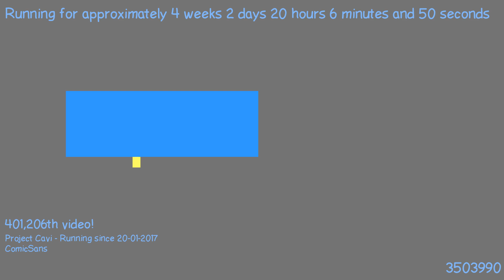1487614264 - Webdriver Cavi - F_0